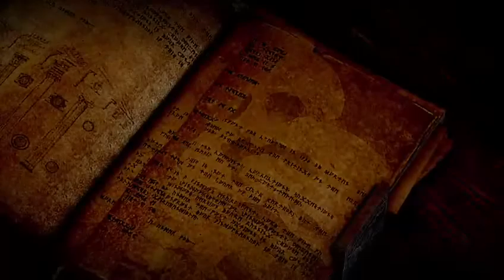Dragon Age Inquisition - 5 / 6